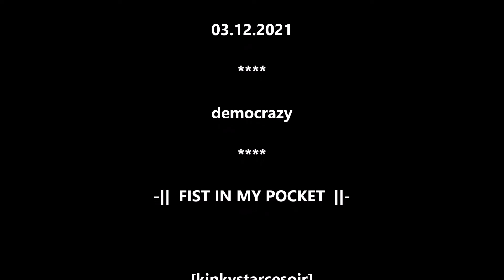THE HAUNTED YOUTH, live @ KC Vooruit - Fist In My Pocket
THE HAUNTED YOUTH, live @ KC Vooruit, Gent - 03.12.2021
Fist in my pocket